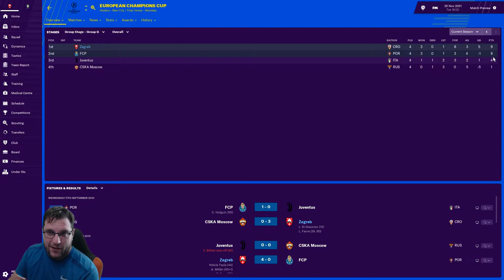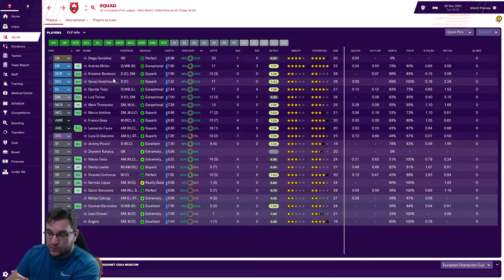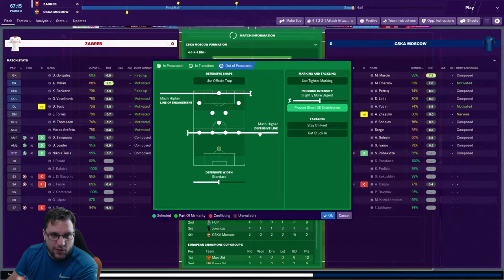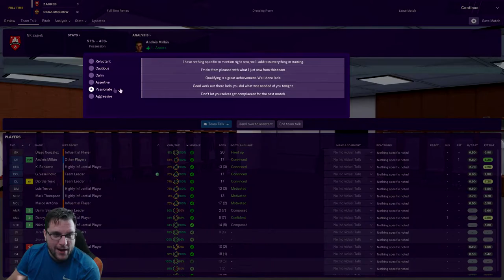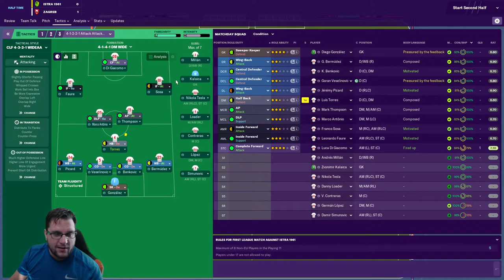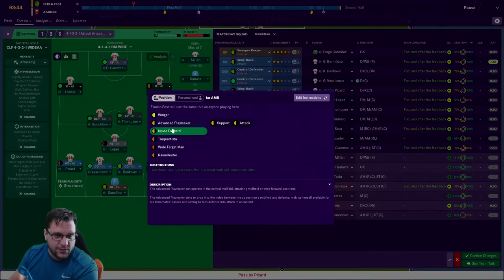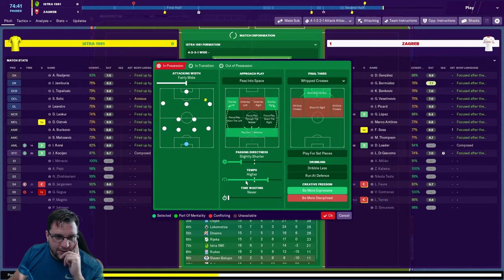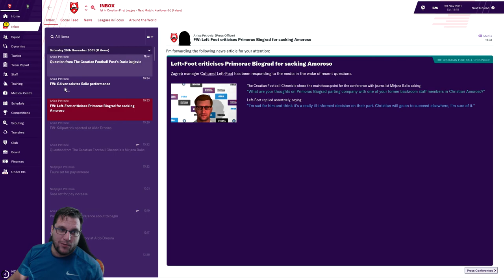FM19 | NK ZAGREB | COMMAND AND CONQUER | EPISODE #111 | CSKA | EARLY QUALIFICATION ?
Welcome to the new FM19 series. Its NK Zagreb in Croatia and we are looking to Command and Conquer the whole of Europe. We need to rise from the depths of Croatian football to the peak of the European game. This is Episode #111 and NK Zagreb are playing  CSKA in the Champions League and have a chance fo early qualification. Its Football Manager 2019 and its the Lets Play NK Zagreb save.